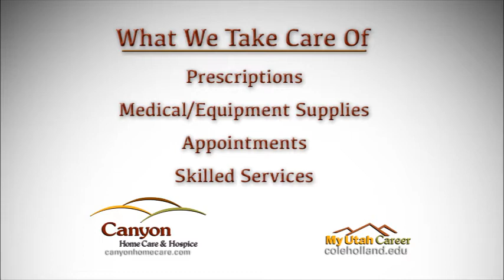Canyon Home Care & Hospice | Salt Lake City, Utah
Canyon Home Care & Hospice of Salt Lake City, Utah is your source for quality home care and hospice services.